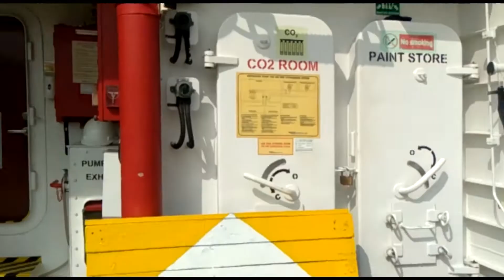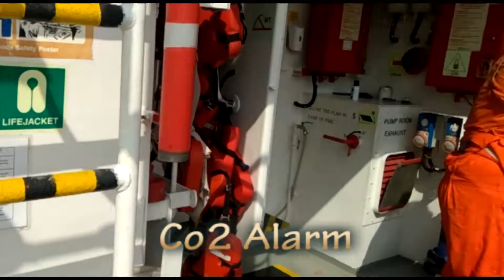BV class survey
BV class survey,CB Delta VX, Dubai